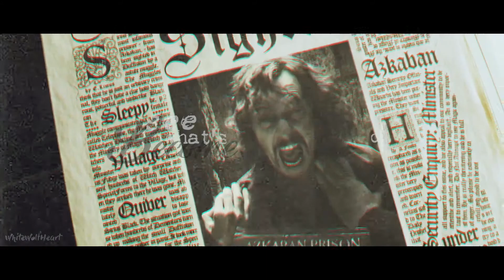Harry Potter // Hazy Shade of Winter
"Won't you stop and remember me"

I'm so proud of this, I love Harry Potter so much, but never really got around to edit it and I'm so happy that I finally did it, I felt like I was living my childhood all over again, so many memories

I hope you all like it as much as I enjoyed making it and please don't forget to tell me what you think